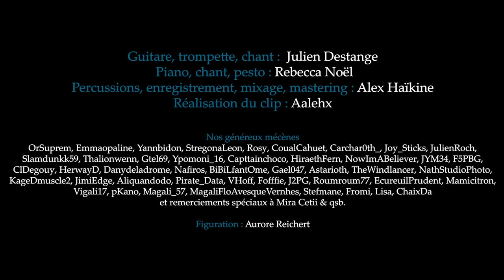Lemon Tree - Fool's Garden // Becky & Cloud Cover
SORTIE OFFICIELLE "Lemon Tree" des Fool's Garden :
► lundi 31 octobre 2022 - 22h00 (Première Youtube)
+ live Twitch musical et promotionnel dès 20h

Merci à nos généreux mécènes !

@AlexTritok : son, mixage, mastering
@Aalehx : captation vidéo et montage
@MiraCetiiMusiic : figuration

Soutenir notre musique en faisant un don et recevoir le prochain titre en studio et avoir votre nom au générique :

Chaînes Musicales Solo :
🍃 Becky : @RebekkArts
🌧  Cloud : @JulienDestange